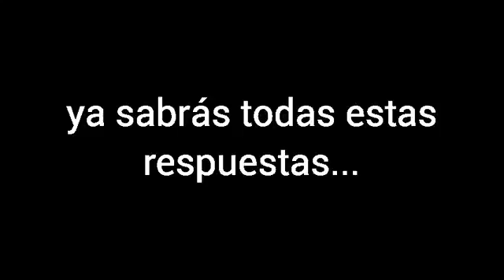Qué es Carlos Latorre ?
Ya sabes Qué es Carlos Latorre ?